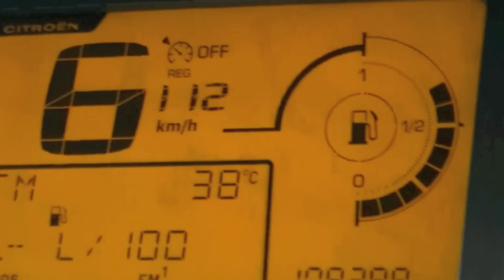Marie&Mat au pays des libellules TNM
week end au TNM août 2012
Téléski nautique de Moncontour